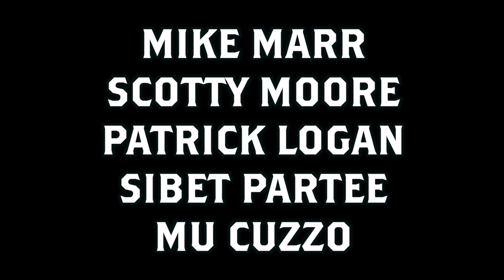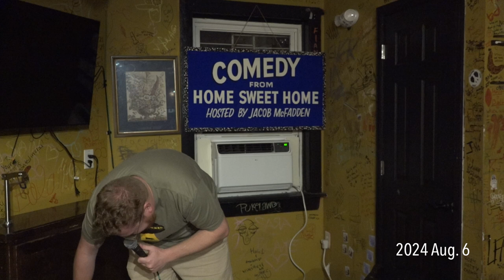Comedy from Home Sweet Home - 2024 Aug. 6 - Richmond, Virginia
Open mic hosted by Jacob McFadden.  May contain strong language.

I arrived late, missing Jacob's set and the begining of Mike Marr's set.

Comedy from Mike Marr [0:15], Scotty Moore [4:08], Patrick Logan [11:36], Mu Cuzzo [17:52], Avi Tiwari [24:13], Carlton K [30:39], Chukknephew [37:25], Monty Giles [46:30], Grace Moyer [53:07], Cale Moore [58:57], Chris Sipple [1:05:37], Emilie Erbland [1:11:58], Charlie Waring [1:21:53], Danny McCabe [1:28:08], Damion Anderson [1:34:50], and Zac Carpenter [1:40:56].